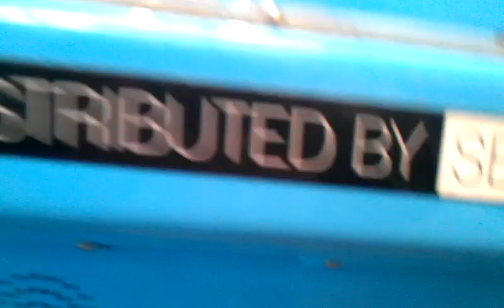Captain Namco vs Sega Key Master Episode 2 2 in1 win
today i head over to my local walmart to face the sega key master i havent played this machine in about 11 months on cam so here it is the big question is the bttom row ready to payout ? leave a like and good comment  dowwn below subscribe if u havent done so already and ill see u next time